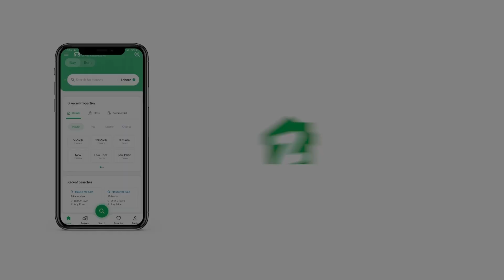8.5 MARLA FLAT FOR SALE IN G-15 ISLAMABAD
3 Bed Luxury Apartment Available.
For Sale in Zarkon Heights G-15 Islamabad.
Flat Size 1916 Sq Ft.
3 Bedroom.
3 Bath.